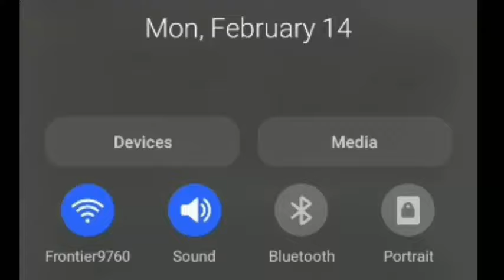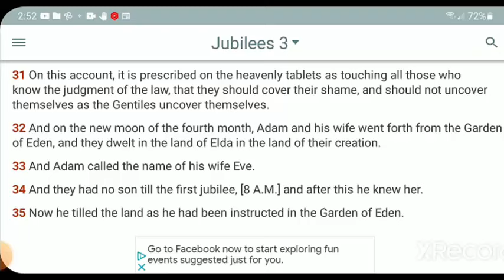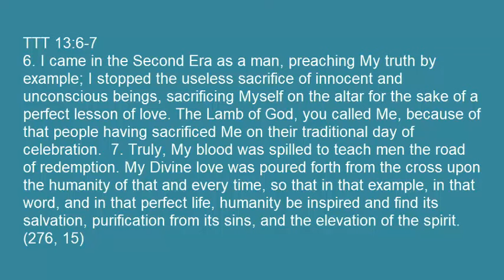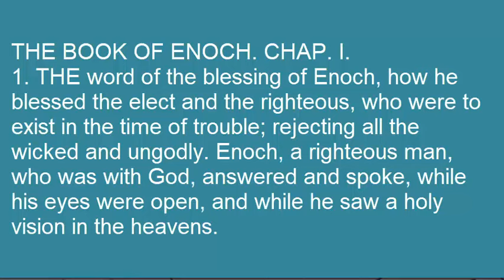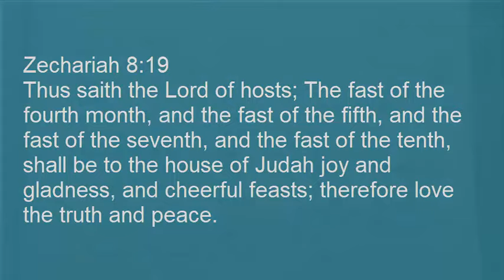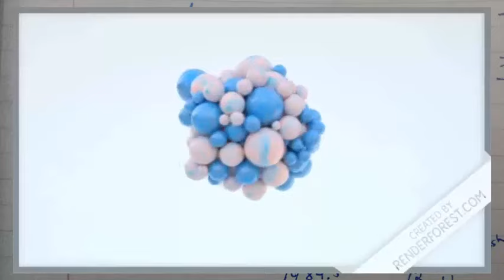Purim 2024? Prophetic Significance: Holocaust Atonement Day Third Testament 3rd Temple 144,000 2022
Get like us! The significance of Purim in relationship to the other Levitical feasts on our Father's prophetic timeline.